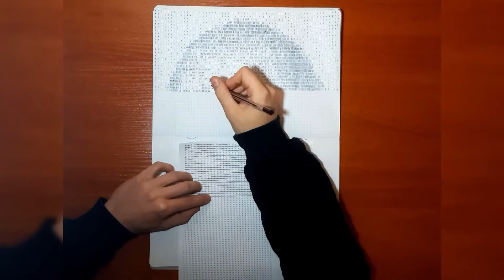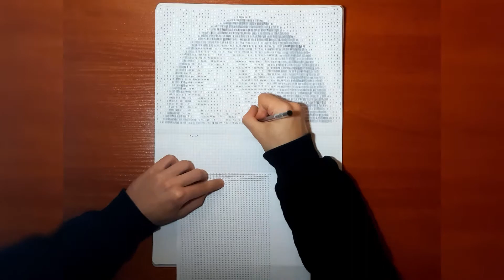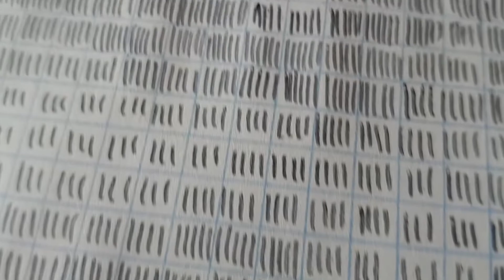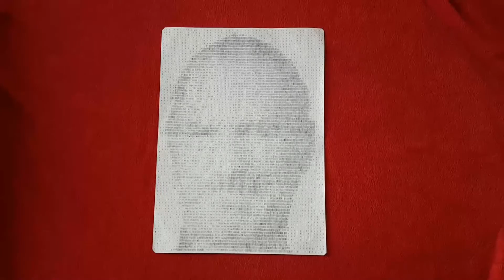Steve Jobs feito de 14.663 linhas - Time Lapse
Um vídeo que mostra o processo de desenhar um retrato de Steve Jobs - cofundador, ex-presidente e presidente do conselho fiscal da Apple Inc. A empresa lançou com sucesso computadores Macintosh com o sistema operacional Mac OS e os iPhones cultos baseados no iOS.

O desenho foi feito de mais de 14.000 linhas traçadas nos lugares certos e na distância certa.

Vou publicar materiais apresentando o processo de criação de várias imagens com técnicas interessantes.